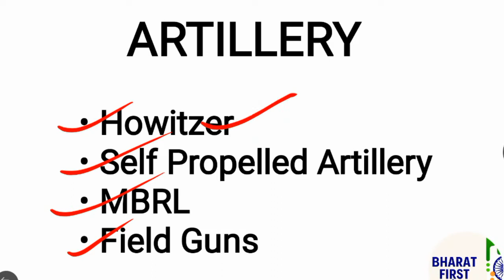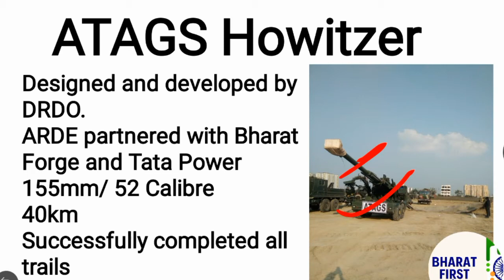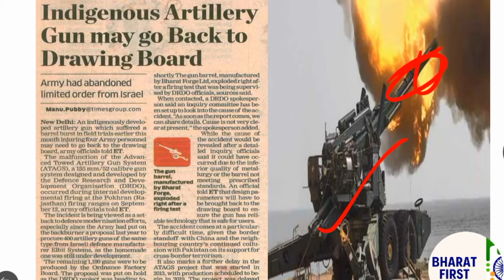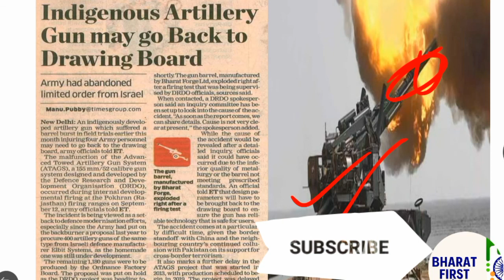Major setback to Indigenous advanced artillery program | ATAGS Barrel bursts | Bharat First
Jai hind, welcome you all on my youtube channel bharat first.

About Video : An indigenously developed artillery gun which suffered a barrel burst in field trials earlier this month injuring four army personnel may need to go back to the drawing board.
Advanced Towed Artillery Gun System (ATAGS), a 155 mm/52 calibre gun system designed and developed by the Defence Research and Development Organisation (DRDO), occurred during internal developmental firing at the Pokhran (Rajasthan) firing ranges on September 12.

The mishap has also come at a time when the gun system had successfully completed trials and production of the first 40 was to begin shortly. The gun barrel, manufactured by Bharat Forge Ltd, exploded right after a firing test that was being supervised by DRDO officials, sources said. DRDO spokesperson said an inquiry committee has been set up to look into the cause of the accident. “As soon as the report comes, we can share details. Cause is not very clear at present,".

While the cause of the accident would be revealed after a detailed inquiry, officials said that it could have occurred due to the inferior quality of metallurgy or the barrel not meeting prescribed standards

Started in 2013, with production scheduled to begin in 2019. The project was delayed earlier during the development cycle, with issues cropping up in the gun system’s recoil systems as well as delays in the manufacture of sub systems. DRDO’s Armament Research and Development Establishment (ARDE) had partnered with private players, including Bharat Forge and Tata Power Strategic Engineering Division for the project, with the understanding that orders would be divided between the two companies after successful trials.